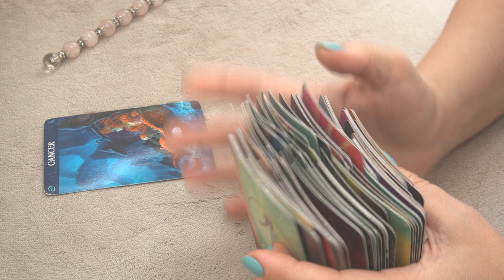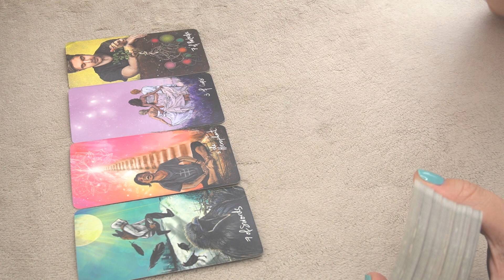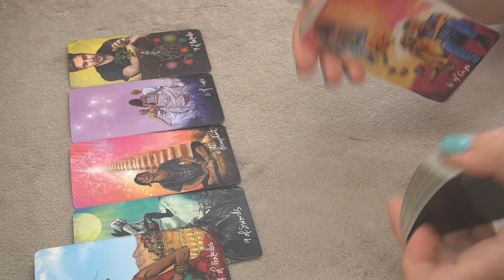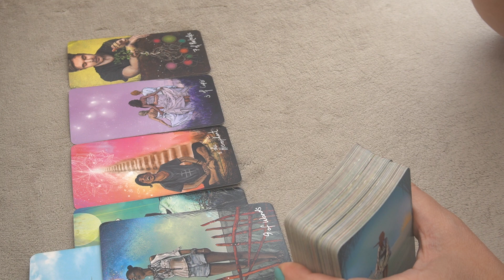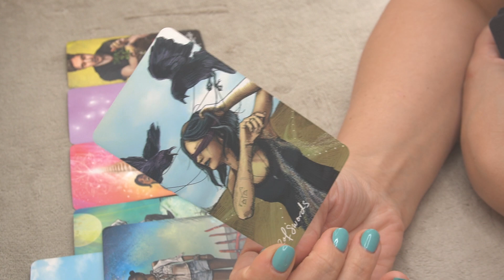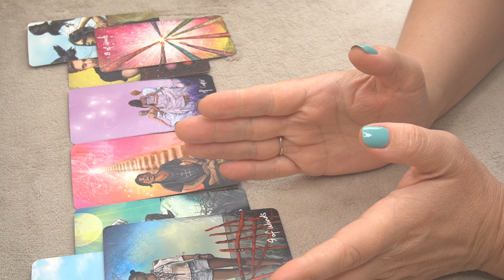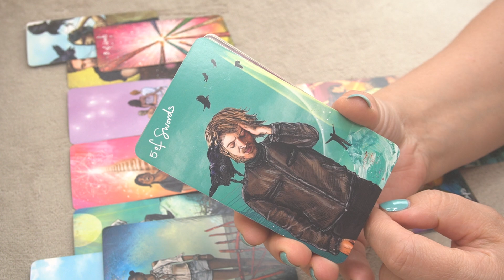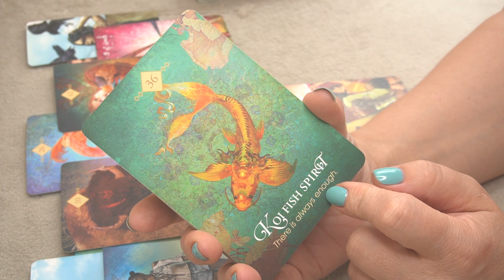CANCER ♋️ 🔮 NEXT 72 HOURS. WHAT YOU DON'T EXPECT BUT IT'S COMING! 🔮📩📩🎯⭐️ 🔥